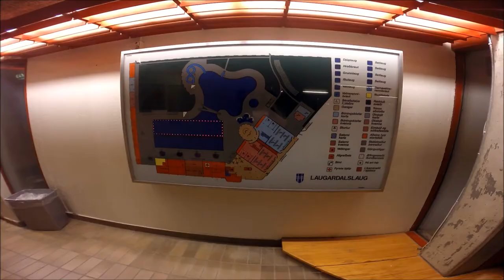Iceland 2014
School Geography Expedition to Iceland, October 2014
Filmed on GoPro 3+ Black Edition